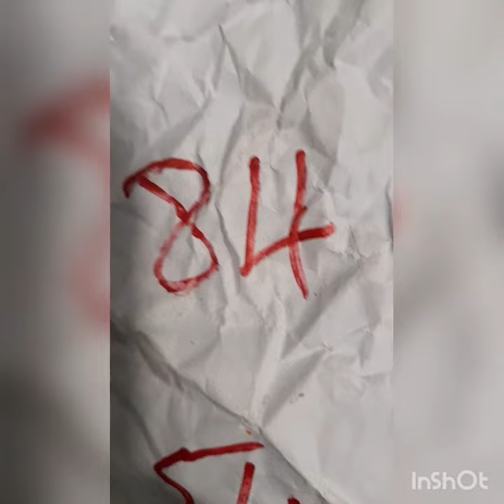boul cho pou tiraj jodia 4/3/2023 bingo5⃣6⃣3⃣4⃣💪🏽💯